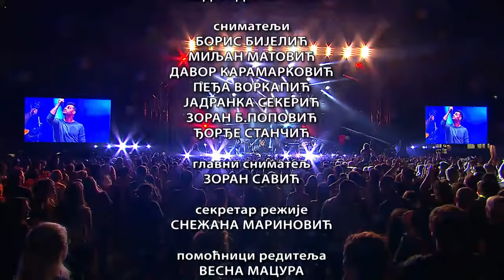LEXINGTON BAND / Beograd uživo, Tašmajdan 2017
00:00 | - "Ja te srećom častim"
tekst: Branislav Opačić
muzika: Branislav Opačić
aranžer: Aleksandar Aleksov

03:45 | - "Ljetnje kiše"
tekst: Đorđe Đorđević
muzika: Đorđe Đorđević
aranžer: Aleksandar Aleksov

07:23 | - "Miris tvog karmina"
tekst: Svetlana Vuković, Dušan Alagić
muzika: Svetlana Vuković, Dušan Alagić
aranžer: Dušan Alagić

11:04 | - "Bosanka"
tekst: Branislav Opačić, Miloš Vuksanović
muzika: Branislav Opačić, Miloš Vuksanović
aranžer: Aleksandar Aleksov

15:16 | - "Nina / Ne znam čija si"
tekst: Branislav Opačić
muzika: Branislav Opačić
aranžer: Dušan Alagić

18:31 | - "Dođi ove noći"
tekst: Dejan Praščević
muzika: Goran Ratković
aranžer: Dušan Alagić, Goran Ratković

22:26 | - "Donesi"
tekst: Branislav Opačić
muzika: Branislav Opačić
aranžer: Aleksandar Aleksov

27:54 | - "Navučen na tvoje usne"
tekst: Aleksandra Milutinović
muzika: Aleksandra Milutinović
aranžer: Dušan Alagić

31:17 | - "Nema šanse"
tekst: Branislav Opačić
muzika: Branislav Opačić
aranžer: Aleksandar Aleksov

35:45 | - "Ako voliš me"
tekst: Jelena Trifunović
muzika: Bojan Vasić
aranžer: Marko Cvetković

39:03 | - "Dobro da nije neko veće zlo"
tekst: Branislav Opačić
muzika: Branislav Opačić
aranžer: Aleksandar Aleksov

43:09 | - "Pijane usne"
tekst: Branislav Opačić
muzika: Branislav Opačić
aranžer: Dušan Alagić

47:36 | - "Čuvaj me / Samo ostani tu"
tekst: Mirjana Mijatović, Miloš Vuksanović
muzika: Miloš Vuksanović
aranžer: Aleksandar Aleksov

52:22 | - "Potraži me"
tekst: Jelena Trifunović
muzika: Bojan Vasić
aranžer: Marko Cvetković